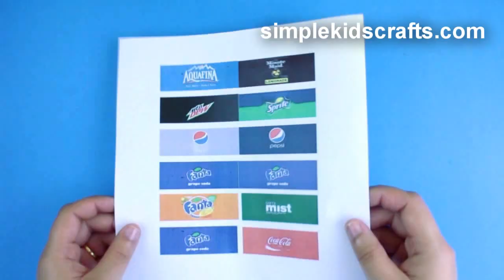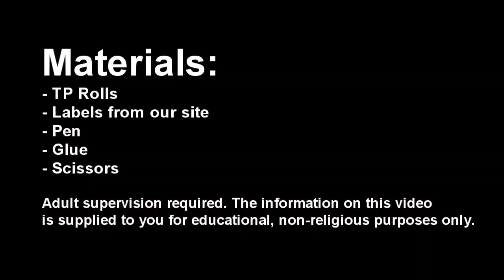DIY Minyatür kola kutusu Yapımı #2 - Nasıl Yapılır? Kendin Yap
Malzemeler:
Karton
Tutkal
Makas

XOXOXO,
Merve

Video Yükleme Programı: Pazartesi, Çarşamba ve Cumartesi

XOXOXO,
Merve